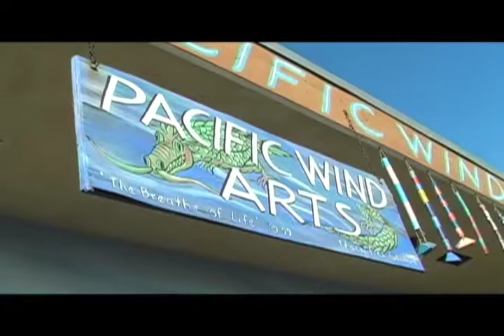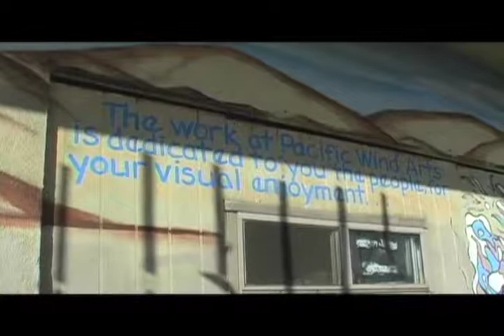Pacific Wind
Video I edited for 562citylife.com covering Pacific Wind at the MLK parade in Long Beach, CA - 2010